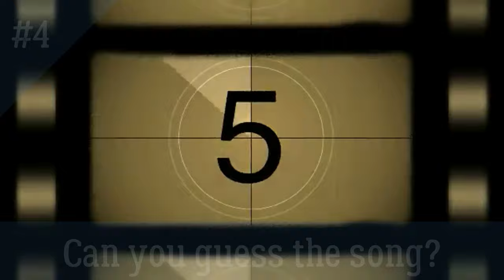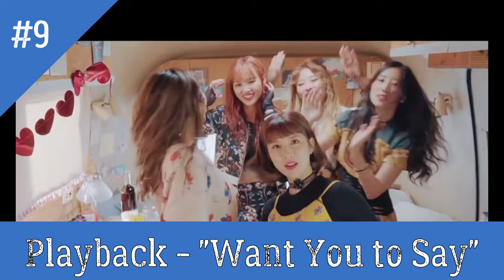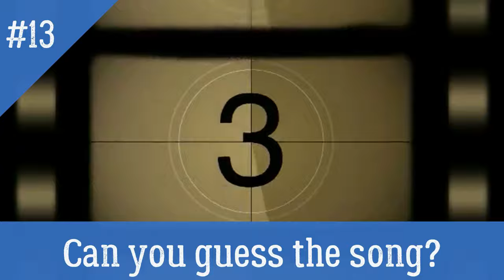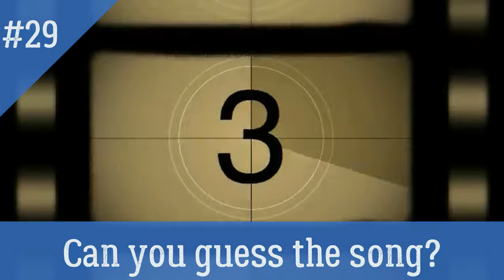CAN YOU GUESS K-POP SONGS BY THEIR INTRO #1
30 songs, 30 artists, 60 points. How many can you get?

More quizzes coming soon.